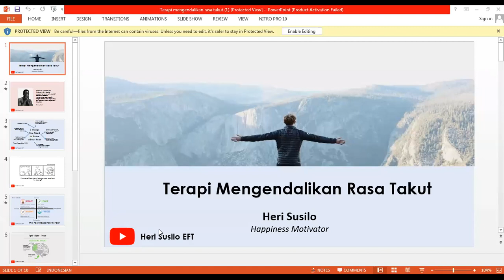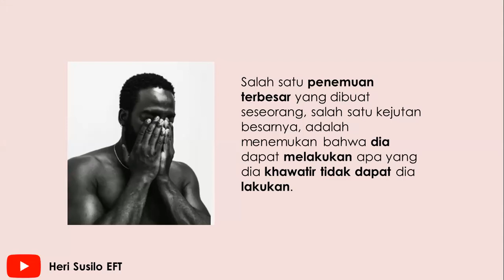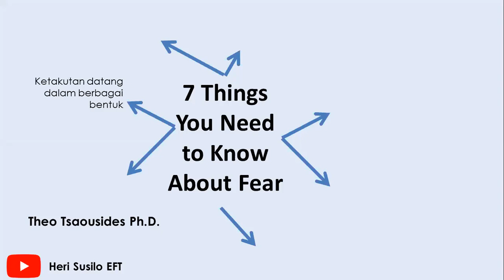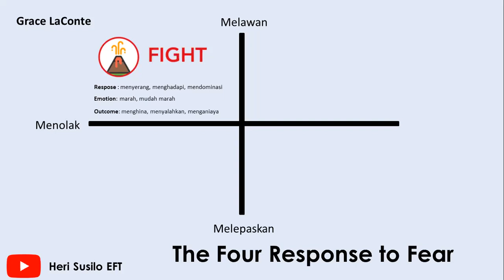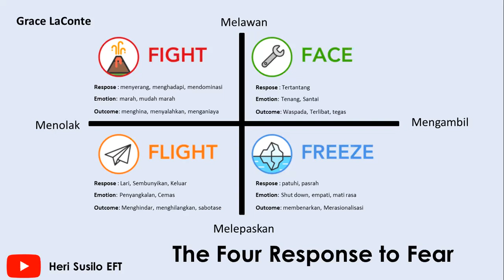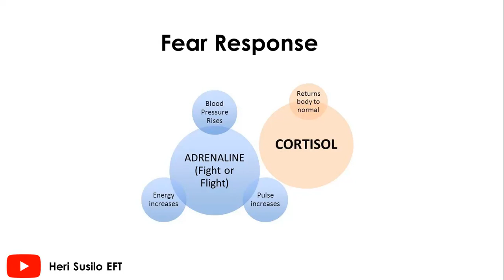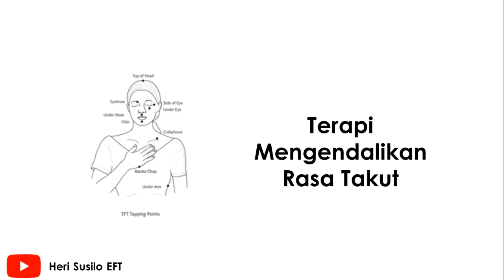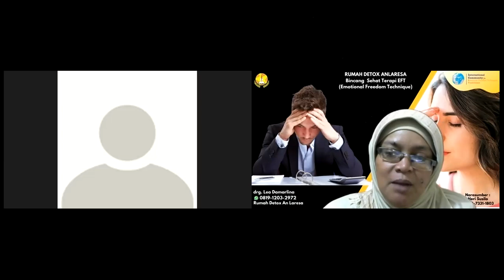MENGENDALIKAN RASA TAKUT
Untuk pembelajaran bisa gabung medsos kami

✅FunPage : Rumah Detox An Laresa Terapi EFT

✅instagram Rumah Detox An Laresa

SALAM SEHAT SUKSES BERKELIMPAHAN